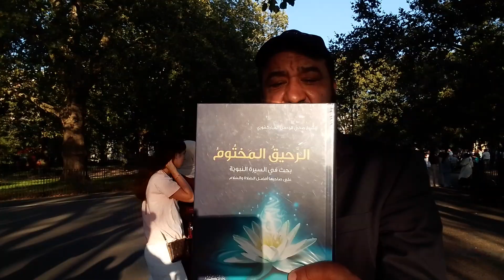uncle omar / speakers corner / the prophets PBUH child hood